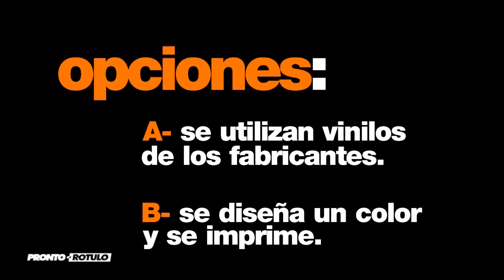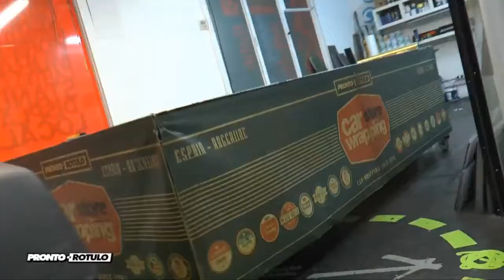Luchas de Titanes - Audi RS6 vs Ferrari 458 italia - Con cual te quedas? Car Wrap by Pronto Rotulo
Los tienes frente a frente! y vienen desde Andorra para vinilarse en Pronto Rotulo!
Audi RS6 que se irá en Azul Brillante con detalles en Negro Mate vs Ferrari 458 Italia que se entrega en Gris Mate Metalizado con detalles en Negro Brillante.

Con cual te quedas?
No importa! son 2 brutos aparatos que tenemos la oportunidad de poder vinilar en nuestra empresa, ya que desde + de 22 años se la conoce como "the Home of Car Wrap" con mas de 65.000 trabajos efectuados a la fecha.

Aguardamos tus comentarios!

Materiales Azul by Hexis + Gris Antracita by MacTac gamas wrap alta duración.